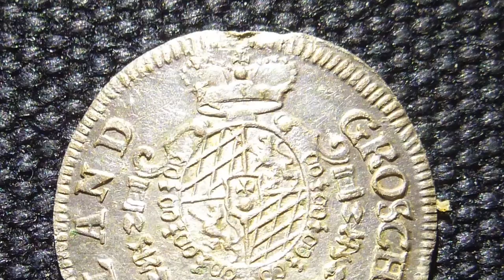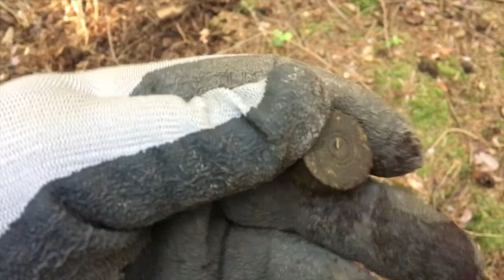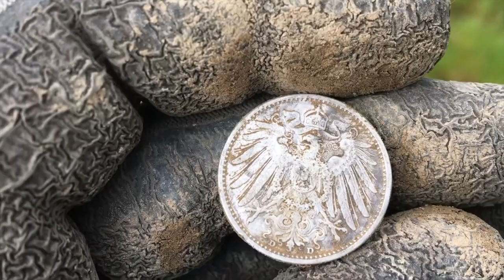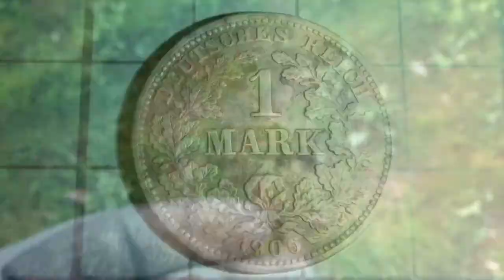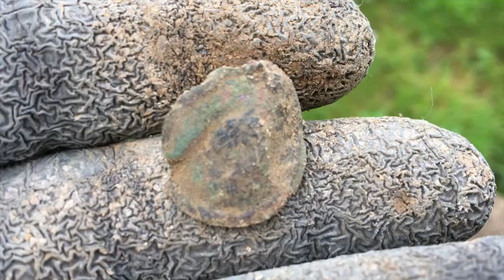Sondeln im Wald. Kronkorken, Hülsen und Silber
Heute mit großer Besetzung im Wald.
Wenig gute Funde, wie üblich im Wald, aber zum Schluss mit etwas Silber und altem Knopf!